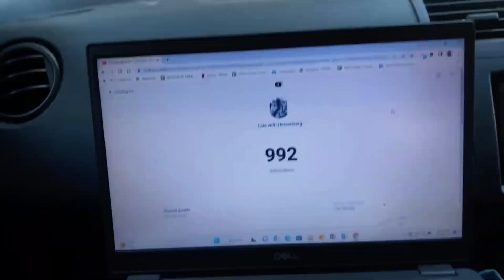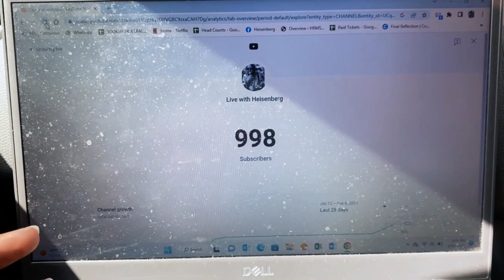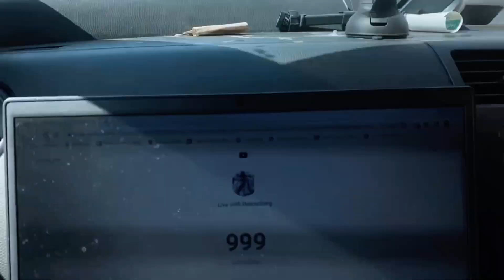MashALLAH 1,000 SUBSCRIBERS IN 3 WEEKS ONLY. Team Heisenberg :) VLOG # 15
Thank you for making me feel stronger than ever.
You can connect me via email.